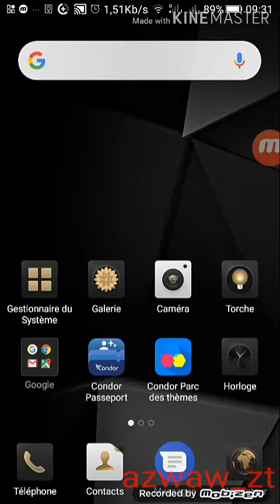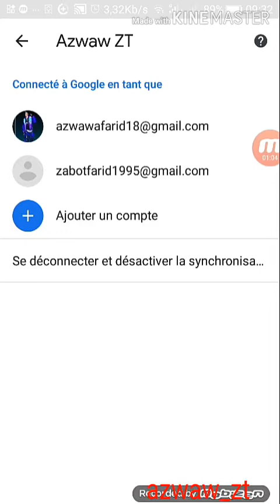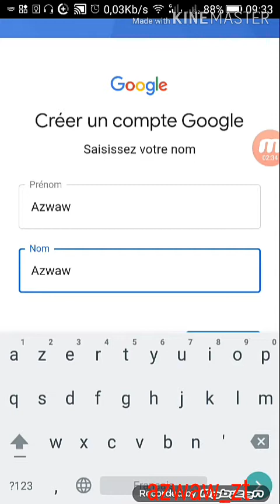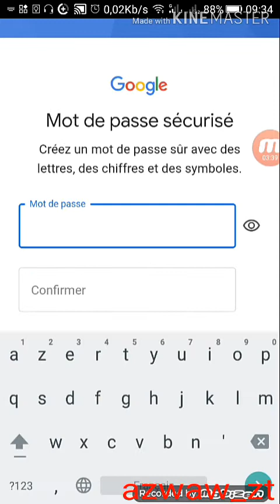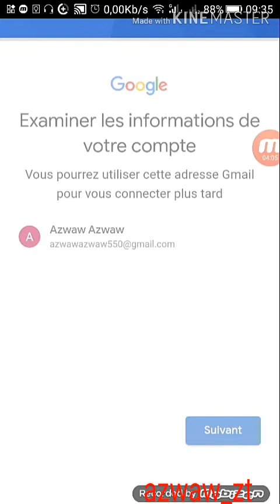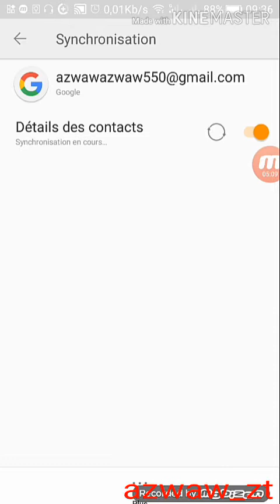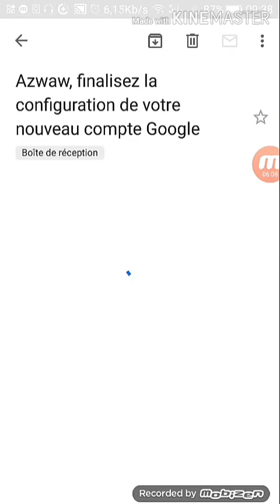comment créer compte Gmail facilement 2022 🔥👌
abonné vous sur la chaîne les fans ❤️👌

la vidéo parle comment créer compte Gmail facilement

crée chaîne Youtube
crée compte Facebook
crée compte Gmail
crée compte Instagram
comment créer compte gmail
compte gmail facilement
crée compte gmail rapidement et facilement
gmail
gmail mots passe oublié
email oublié